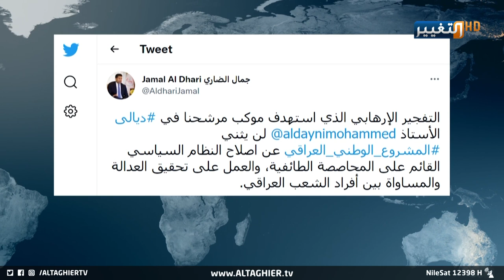مرشحون يواجهون خطر الاغتيال وإنقاذ العراق يكمن في صندوق الاقتراع | تقرير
يدخل العراق ساعة الصفر خلال أيام قليلة لإجراء موعد الاستحقاق الدستوري، لكن الشارع الانتخابي يواجه منافسة غير مشروعة بمحاولة استهداف شخصيات وإعادة مسلسل الاغتيالات لسياسيين ما يضع الجهات الأمنية والحكومية أمام مسؤولية كبيرة بحماية العملية الديمقراطية.